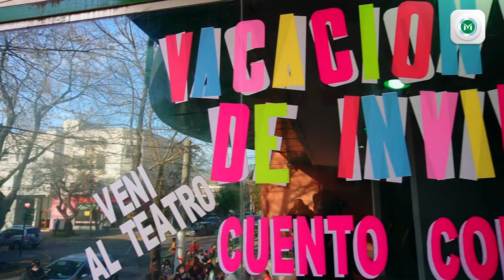Vacaciones de Invierno en Merlo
La Secretaría de Cultura tiene distintas propuestas gratuitas para que puedas disfrutar estas vacaciones en familia.